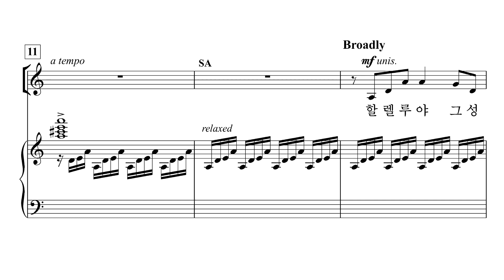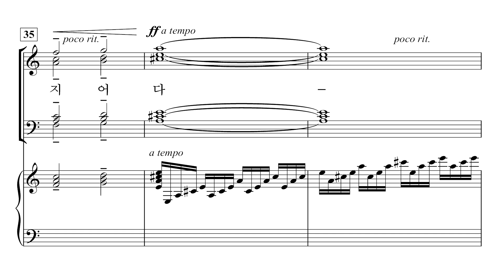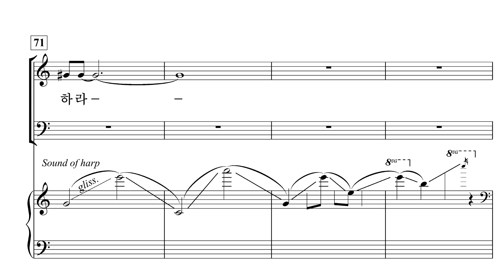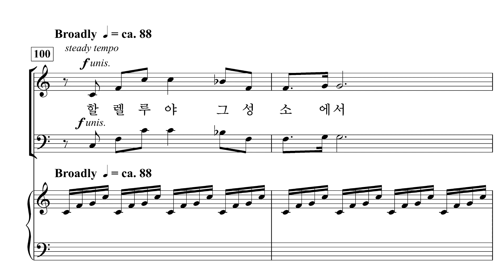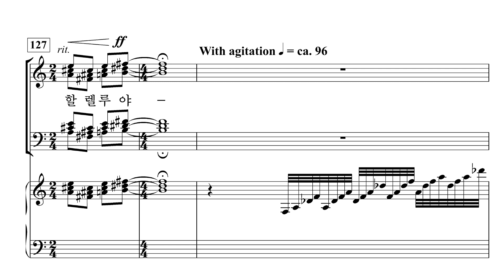[중앙아트] ‘중앙성가 47집’ 30. 시편 150편 (Psalm 150) - 베이스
30. 시편 150편 (Psalm 150) – 김신웅

✔️ 연주
Choir / 박신화콰이어
Conductor / 박신화
Pianist / 김민옥

✔️ Recording Studio
INFINITY 스튜디오